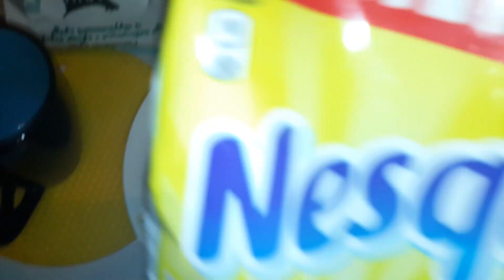MUKBANG. КУШАЮ ШОКОЛАДНЫЕ ШАРИКИ НЕСКВИК С МОЛОКОМ